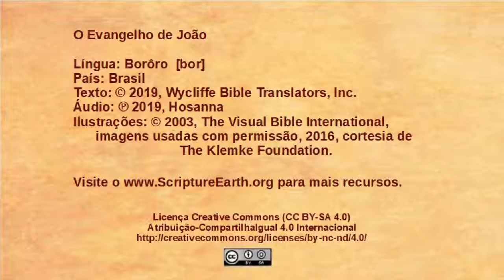Borôro - John 18:28-40 - Pilate questions Jesus [bor]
Scripture Videos from the Gospel of John in Borôro of Brazil. [bor]